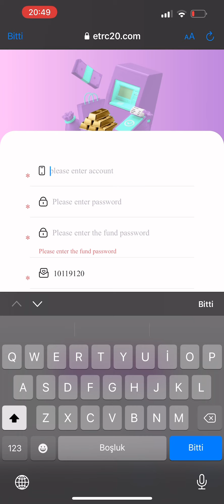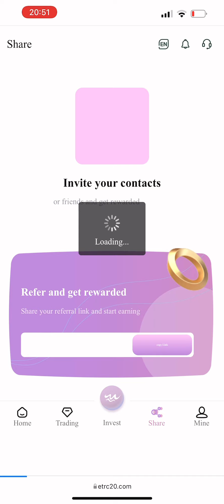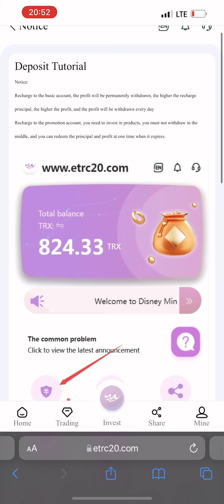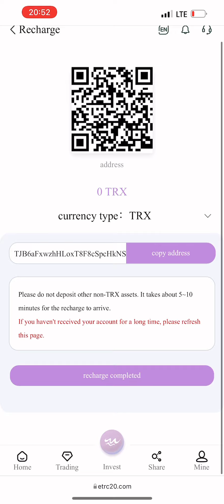🔥🔥2022 Recommend the first credit trx to make money mining